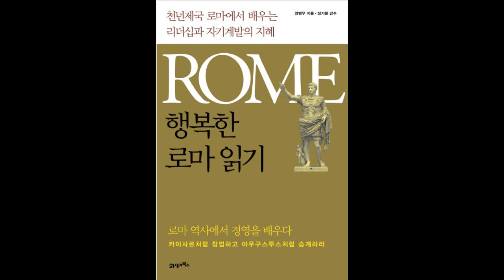행복한 로마읽기